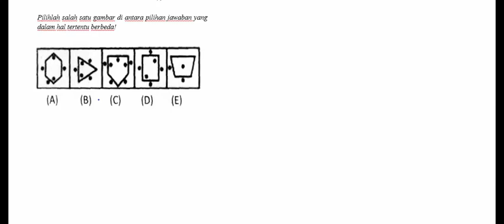TPA FIGURAL 3 1